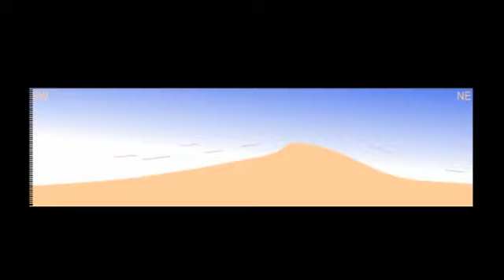الكثبان الرملية 5